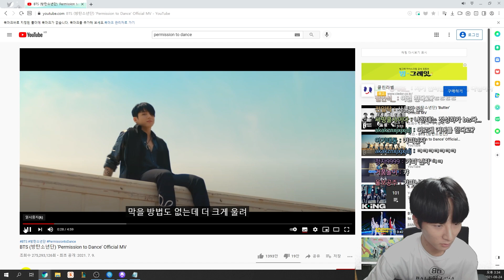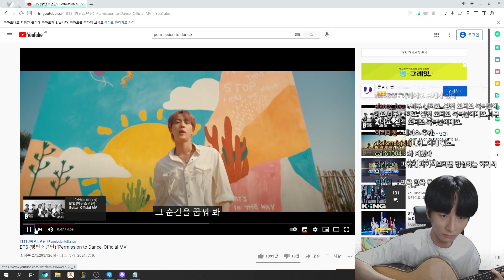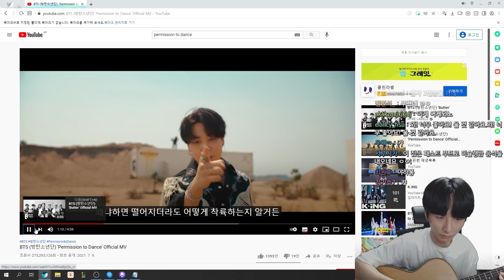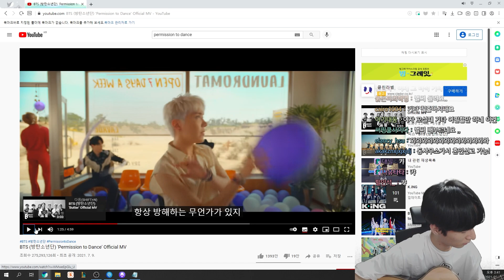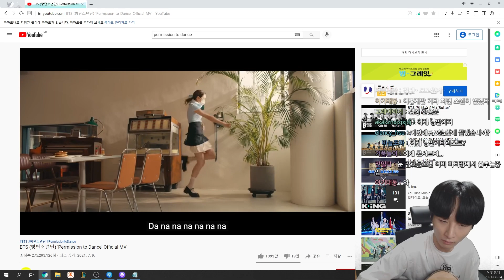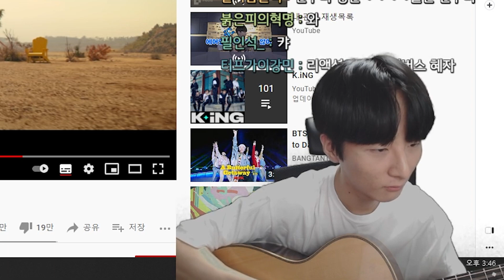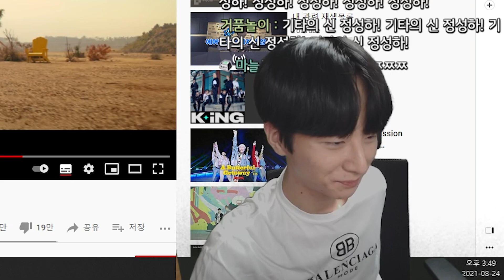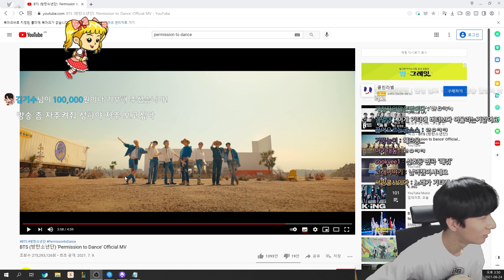[Full] 커버 꿀팁 대방출 - Permission to Dance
00:00 커버 및 설명 시작
12:04 커버 끝
18:24 Permission to Dance의 진실
꿀팁을 대방출하면서 즉석 커버까지 하는데 12분...?